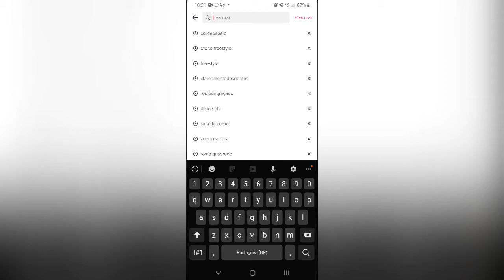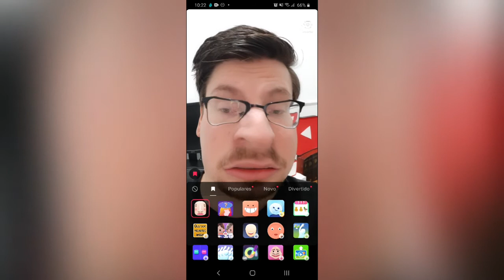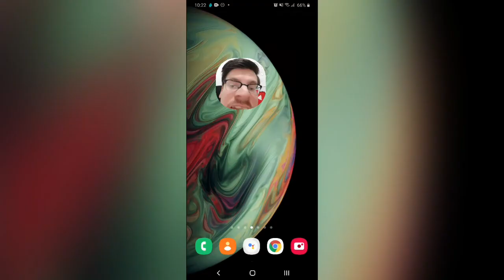Como usar o EFEITO ROSTO QUADRADO no TIK TOK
Aprenda como usar o EFEITO ROSTO QUADRADO no TIK TOK